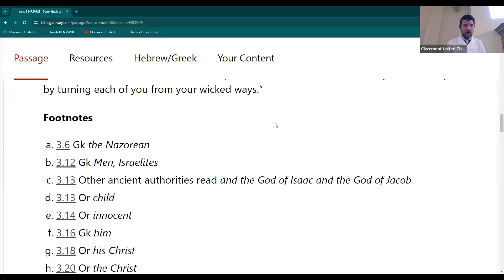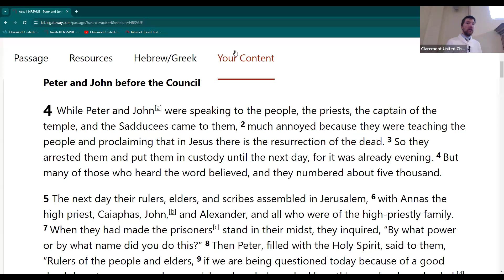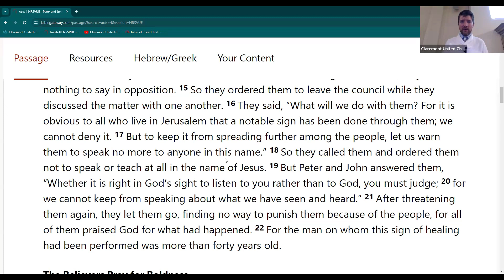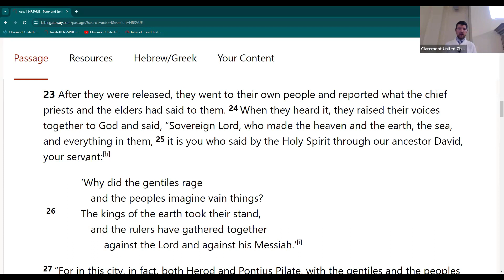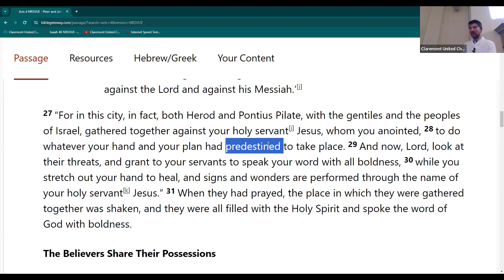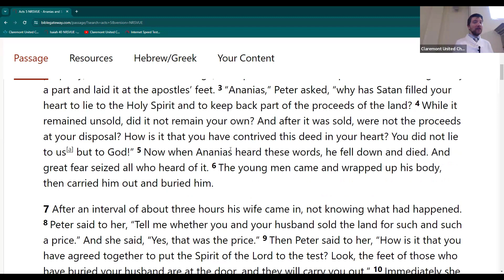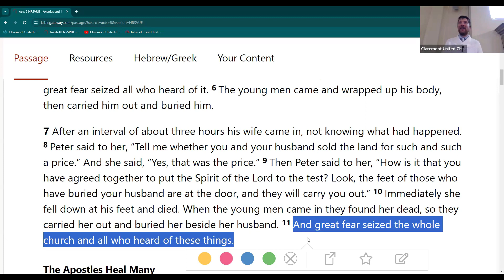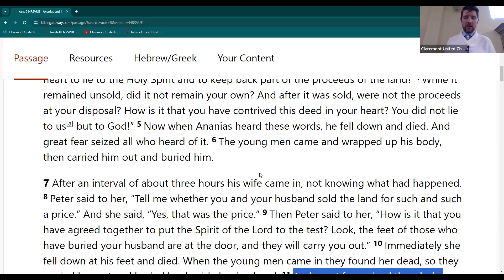The Ultimate Book Group #51 [Acts 4-5:11]